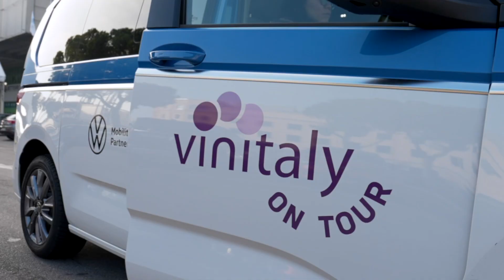S1E2 Vivai Cooperativi Rauscedo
Vivai Cooperativi di Rauscedo è una cooperativa nata nel 1933 che storicamente si occupa di produzione di barbatelle esclusivamente di vite innestate. In pratica, la nursery italiana delle talee di vite.

Poco distante dal centro di smistamento, si trova il VCR Research Center, un polo tecnologico ultramoderno nato nel 1965, che, come fine, ha il perfezionamento delle tecniche vivaistiche e un proprio programma di miglioramento genetico. Il centro, ubicato nel cuore del Friuli-Venezia Giulia, un territorio storicamente vocato alla produzione vivaistico viticola, nasce in un momento in cui la selezione clonale stava muovendo i primi passi e i Vivai Cooperativi Rauscedo, unica azienda privata a potersi fregiare del titolo di “Costitutore viticolo”, riuscì ad omologare i primi 51 cloni della serie “Rauscedo”. La sua struttura architettonica esterna si fonde con il paesaggio, mentre quella interna ricorda il vigneto. Le sue colonne portanti mimano i tutori e ricordano le chiome della vigna, per una suggestione di avanguardia architettonica a memoria della tradizione.

Mobility Partner Volkswagen Veicoli Commerciali
Starring Vivai Cooperativi Rauscedo